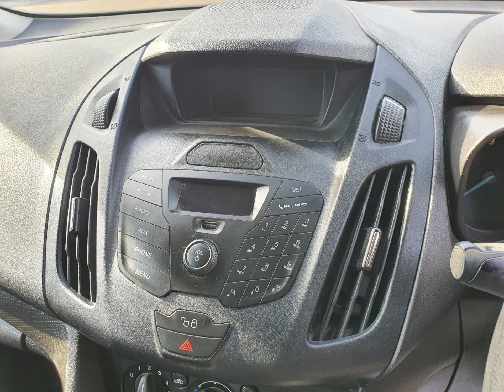FM17VTC Ford Transit Connect 1.5 210 Econetic P/V LWB + Stills 4K